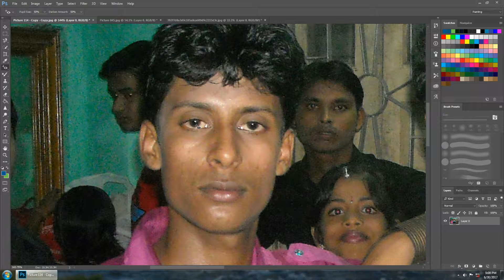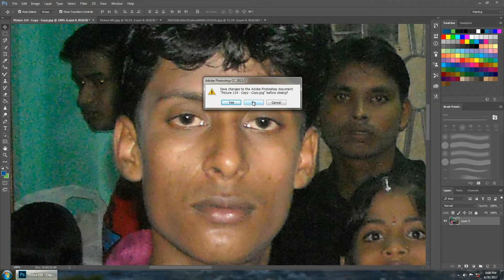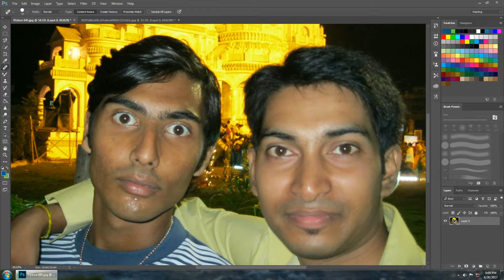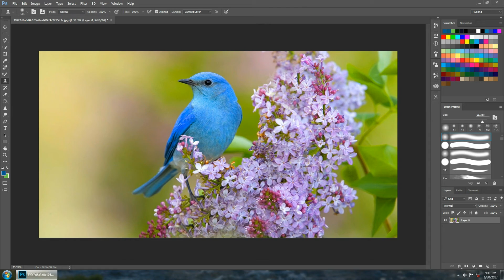PHOTOSHOP CC ABOUT SOME TOOLS...